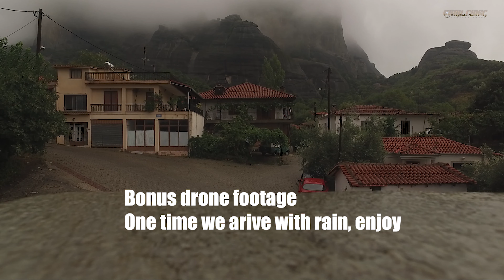SR136- INSIDE METEORA HOLY MONASTERIES PART 2 by MOTORCYCLE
Motorcycle Tour Riding Meteora Holy Monasteries
Part 1 (click card top right) - "Inside Meteora Holy Monasteries" Part 2 (this one)

Meteora Monasteries. UNESCO world heritage sites
My first visit to Meteora was in the early 1990s
It’s great when you’re on a tour of something incredible like this. Nature takes a million years to create and man begins to construct structures at the top of the giant rocks for over 12 centuries!

With the support “Easy Rider Adventures USA”
👕MERCH